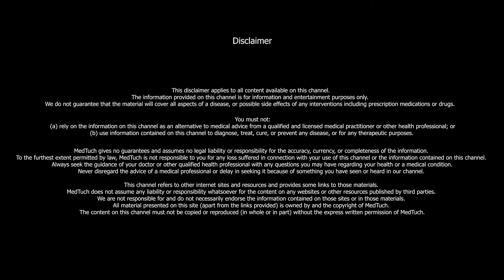Girl Gets Disappointed in bed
Feeling sexually frustrated, Mel starts to question why Ryan can’t keep her satisfied in bed. Will she uncover the truth?

PREVIOUSLY ON MEDTUCH SERIES:
▶️ Emotionally Damaged Girl Turns to Alcohol